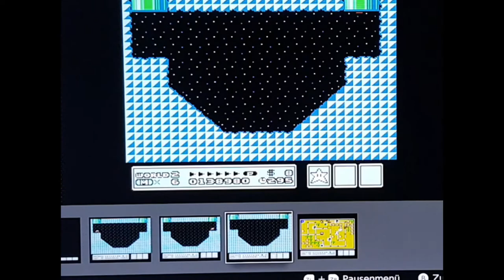Ein großartiges NES Spiel! | Let's Play Super Mario Bros. 3 Part:01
Alle Abgeschlossenen Level:
Welt: 1-1
Welt: 1-2
Welt: 1-3 (inklusive Flöte)
Welt: 1-Toadhaus
Welt: 1-4
Welt: 1-Line Up
Welt: 1-Fortres (inklusive Flöte)
Welt: 1-Hammer Bro Fight
Welt: 1-5
Welt: 1-6
Welt: 1-Toadhaus
Welt: 1-Luftschiff
Welt: 2-1
Welt: 2-Memory
Welt: 2-Line Up
Welt: 2-2
Welt: 2-Fortres
Welt: 2-Röhre
Welt: 2-Toadhaus

Plattformen auf denen Super Mario Bros. 3 spielbar ist:
Nintendo Entertainment System Classic Mini
Nintendo Gameboy Advance
Nintendo Gameboy Advance SP
Nintendo DS
Nintendo DS Lite
Nintendo DS i
Nintendo DS i XL
Nintendo 3DS
Nintendo 3DS xL
Nintendo 2DS
New Nintendo 3DS
New Nintendo 3DS XL
New Nintendo 2D XL
Nintendo Wii U.

00:00 Begrüßung & Einleitung
01:15 Welt: 1-1
02:49 Welt: 1-2
04:35 Welt: 1-3 (inklusive Flöte)
06:44 Welt: 1-Toadhaus
07:03 Welt: 1-4
08:24 Welt: 1-Line Up
08:50 Welt: 1-Fortres (inklusive Flöte)
10:07 Welt: 1-Hammer Bro Fight
10:21 Welt: 1-5
11:04 Welt: 1-6
12:03 Welt: 1-Toadhaus
12:18 Welt: 1-Luftschiff
15:00 Welt: 2-1
16:24 Welt: 2-Memory
16:43 Welt: 2-Line Up
16:56 Welt: 2-2
18:13 Welt: 2-Fortres
19:42 Welt: 2-Röhre
19:54 Welt: 2-Toadhaus